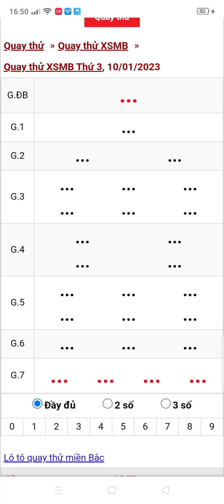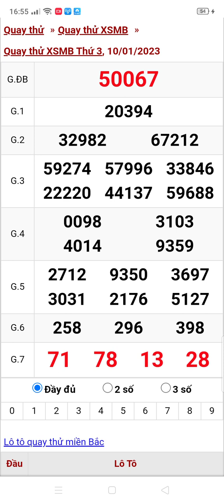xổ số quay thử miền Bắc thứ 3 ngày 10/1/2023